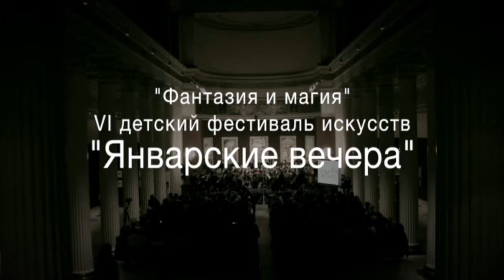"Январские вечера" Э.Григ, "Пер Гюнт" (промо)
"Январские вечера"
Оркестр "Гнесинские виртуозы"